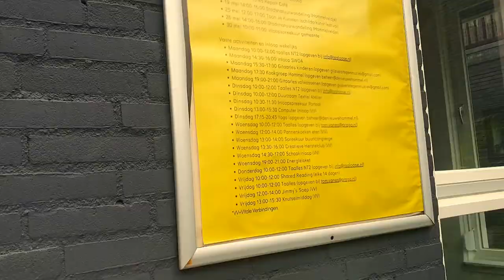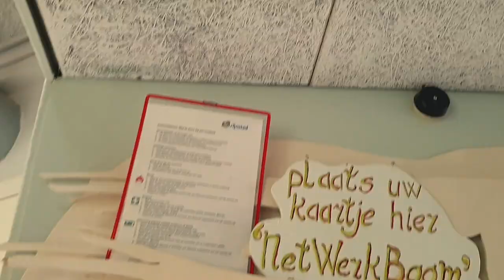De Nieuwe Hommel presents Toon je Kunsten Talentenmarkt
Ik ben een independent artiest en investeer alles zelf. De muziek business is niet lucratief. Wil je deze zuivere kunst steunen zodat ik meer muziek en clips kan creëren voor jullie? Steun dan door middel van de doneer knop op me homescreen banner of me Back Me pagina , of bestel je merch/CDs via